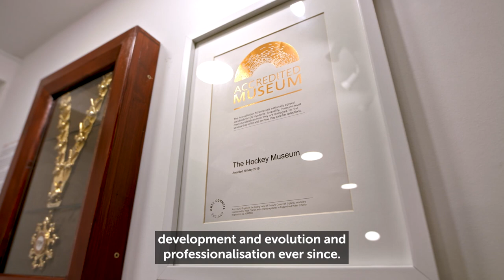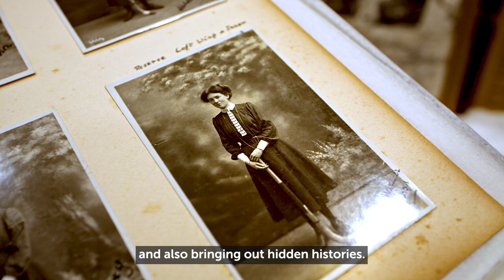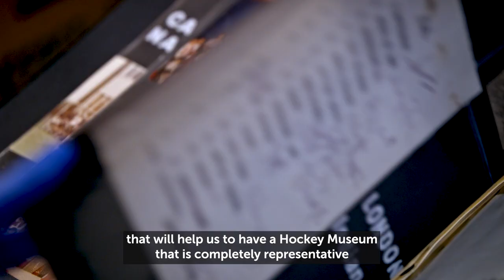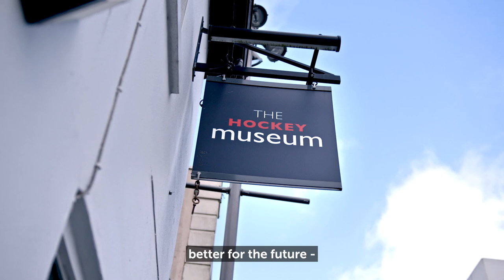The Hockey Museum - South East Museum Development Case Study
Investment Principle: Inclusivity & Relevance